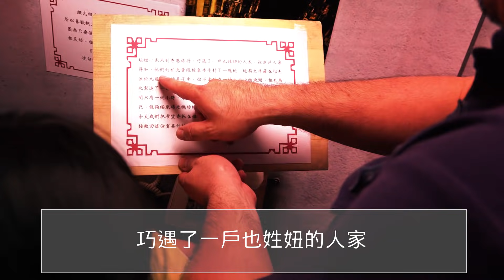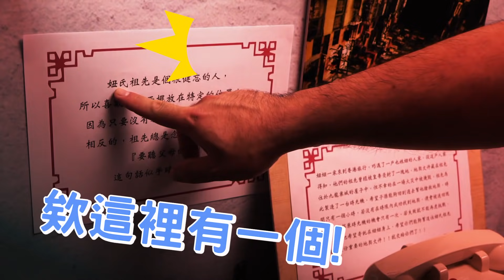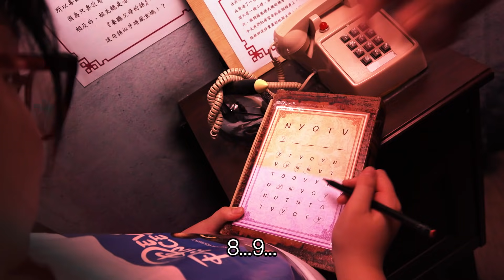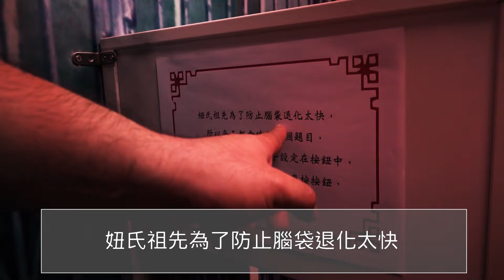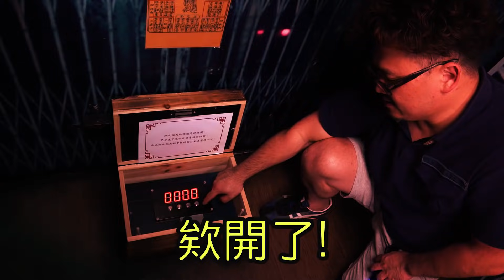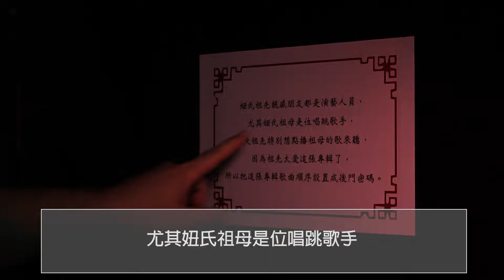【逃脫】真人密室逃脫:九龍寨城篇,超像還願場景![NyoNyoTV妞妞TV玩具]